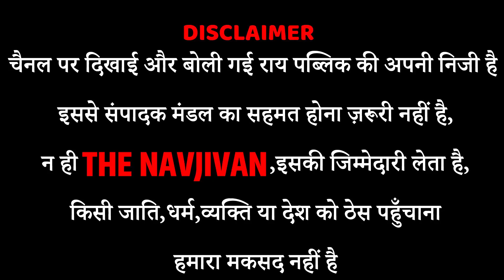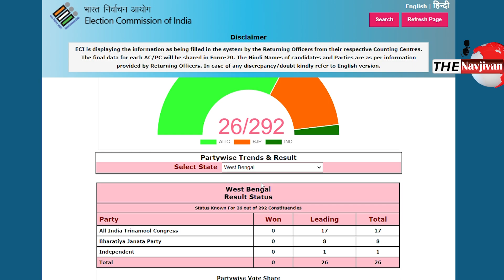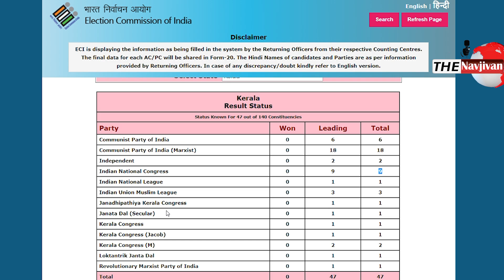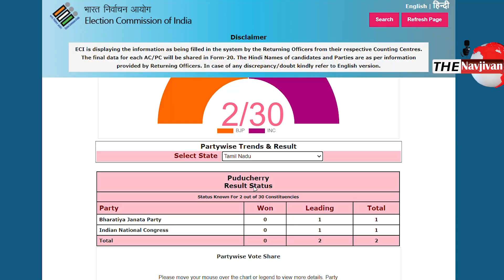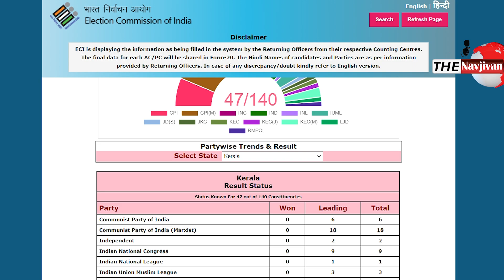Bengal Election Public Views : पूरे देश से बीजेपी का सूपड़ा साफ़ | Bengal Election Result | Modi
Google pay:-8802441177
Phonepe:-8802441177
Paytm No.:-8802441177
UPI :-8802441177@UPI